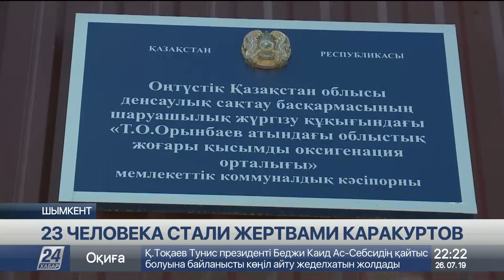Выпуск новостей 22:00 от 26.07.2019